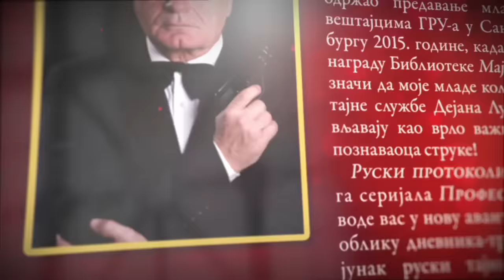DECU OTIMAJU A SLEDEĆI KORAK JE ZASTRAŠUJUĆ !! (Mila Alečković)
00:00 Zepter
00:03 Laguna
00:20 Pretplatite se
1:17:36 Zepter